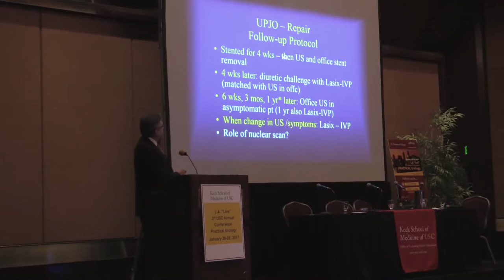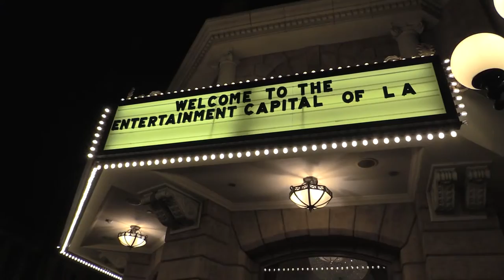Annual USC Urology Conference 2017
Dr. Inderbir Gill, Dr. David Ginsberg, Dr. René Sotelo
Hilton and Universal Studios, Hollywood.